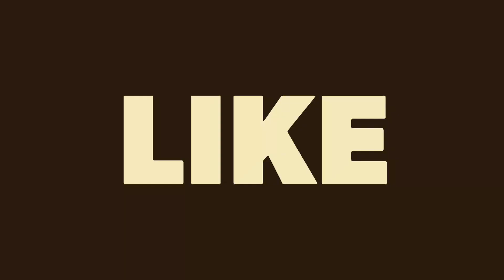What is m3u8 File? How Live Streaming Works with m3u? | Som Tips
In this video I have discussed about m3u / m3u8 file format & how it works in live stream of hotstar, jio tv, voot, sony liv or any other app.

Get Informative videos, Technology Updates, Tricks, Tips & many More.